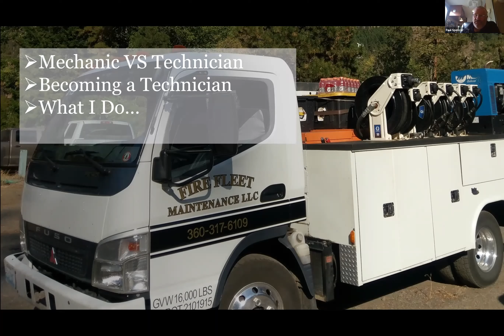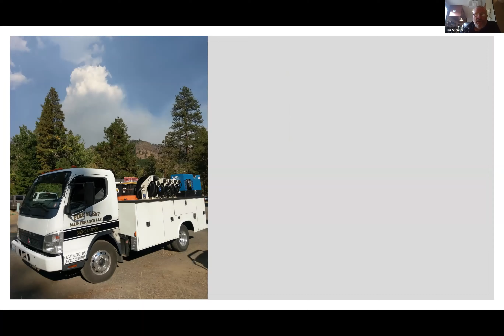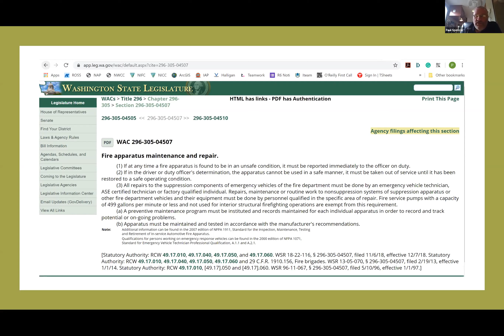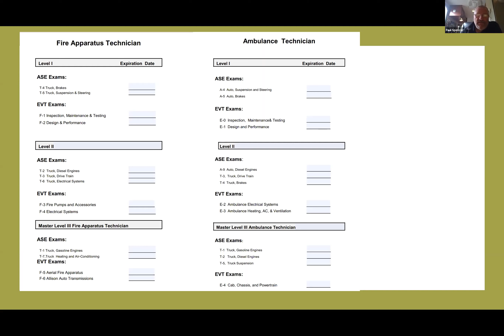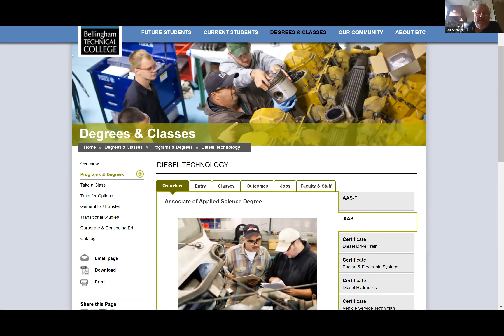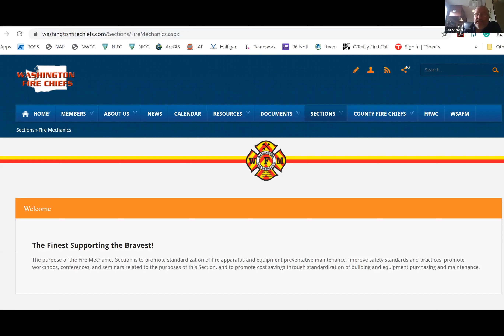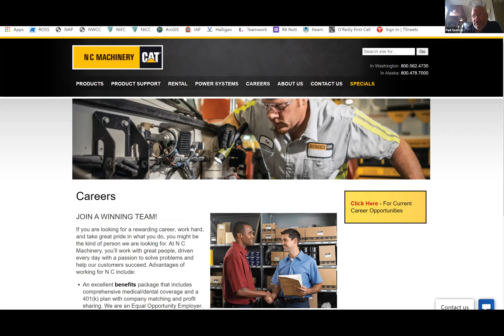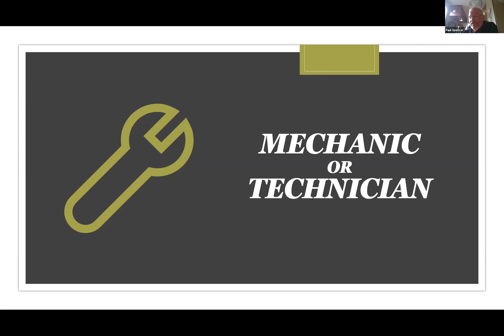Paul Spencer - Fire Fleet Maintenance - Jun 16, 2020 - Pathways to Being a Vehicle Technician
Paul Spencer, owner of Fire Fleet Maintenance LLC, will tells us about being a fire engine technician, the varied pathways to becoming a technician, and being a technician versus a mechanic.